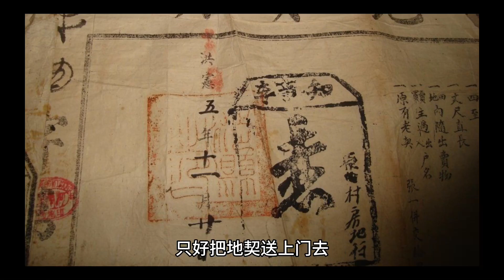财主抢了李莲英家一亩地，他成慈禧亲信后怎么报复？暴露人性丑恶